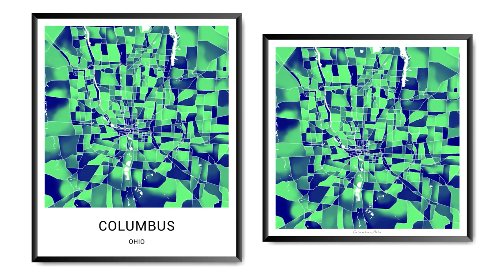Columbus, Ohio Printable City Map, Street Map Art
High-quality artistic city map of Columbus, Ohio in 10 different styles. Ready to be printed and framed to enhance your space.

Whether you're looking for a statement piece of wall art to complete your living room or a unique gift for a loved one, or even a networking conversation starter, our city map art collection has something for everyone.

If you enjoy our map art, please consider supporting it by purchasing a print in my shop.

***Custom city or town is coming soon.***
© All art is original to Stylish Stacks